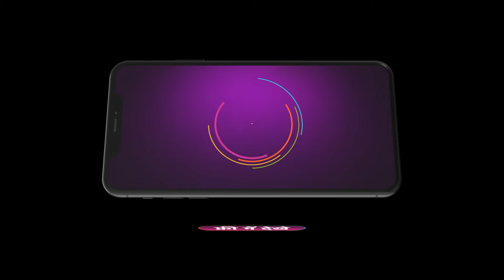Atal l अटल ने किया लोगों का शुक्रिया, चाय पीकर तोड़ेंगे सब अपना उपवास।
Inspector Bhatia uncovers a truth. Krishna Bihari encourages Atal, and he thanks his associates. Later, Inspector Bhatia arrests Bhavana's father, and Bhavana seeks Atal's help.